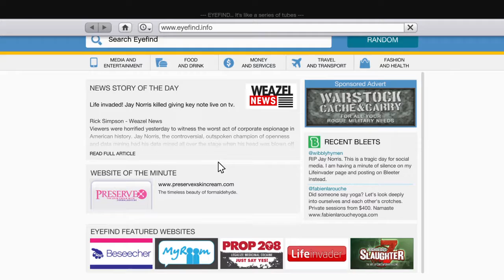Grand Theft Auto V Young savage SAVAGE